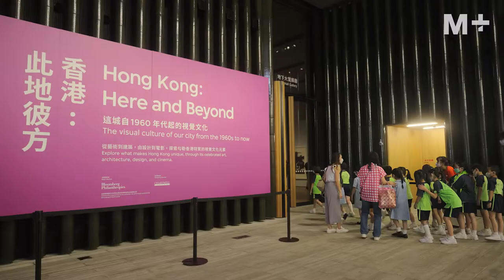M+ Primary School Tour and Workshop｜Think Like an Artist Through the M+ Collections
What is an artist? Are all artists temperamental? Do artworks have to be beautiful or functional? Can we create art without paint? Is art always created in confined settings like a studio? This tour prompts students to break the ordinary perception on how people perceive artists and creation of art. By questioning continuously, students will learn from artists and their works in the M+ Collections. They will discover the qualities of artists as active learners—stay curious, be persistent, and dare to dream.

Primary School Programmes offer three themes for schools to select according to teaching and learning needs. We recommend this tour and workshop for all primary school students.